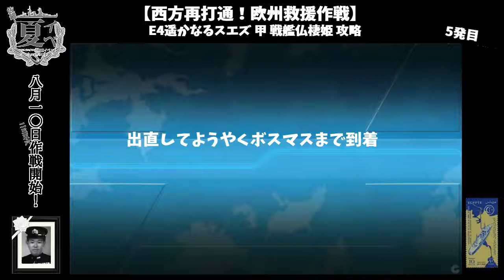【艦これ】E4遥かなるスエズ 甲 戦艦仏棲姫 とりあえずボスマスまで【2017夏イベ】2017-08-17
出撃回数5 S勝利0 A勝利1 撤退3(一マス目撤退2) 逸れて撤退1。
司令部はどう考えても無意味でしかないので積まないです。(丙に落とすかもしれない。。。)

余程の理由がない限りは丙でも良さそうな感じです。報酬のSpitfire Mk.Vは魅力的ですが、こだわるほどのものでもなさそう。一応ギミックらしきものを試してみるかも。それでも丙に落とす可能性は大。
まず道中キツすぎ。潜水マスで撤退を5戦中2回も連続で喰らいます。装備もボスのみに偏ったものなので(でないと本当に厳しすぎるらしい)対潜とかやってる余裕ないです。
海外艦(ウォースパイト・プリンツ・オイゲン)入れるとカットインで二桁ダメージなんてなくなったという噂もありましたが、そんなことはないです。